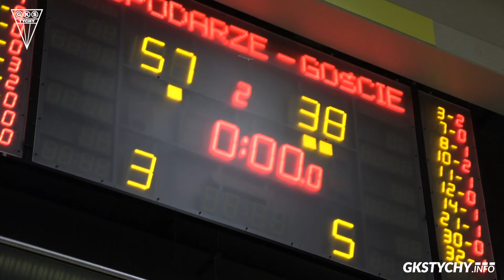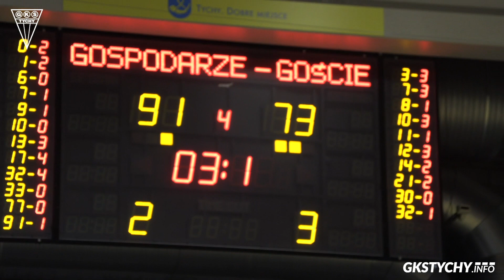4. kolejka Suzuki1Liga: Kulisy meczu GKS Tychy - Pogoń Prudnik 91:75